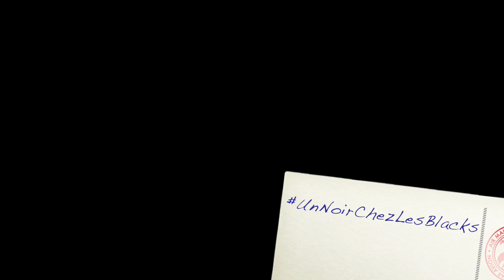Un Noir chez les Blacks : Journal de bord #6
Le séjour de @Clementquerru au Pays du long nuage blanc se poursuit. Dans ce 6ème et avant-dernier journal de bord :
- 🌅 Un décor de rêve
- 😣 Sa "plus grosse branlée"... face à un ancien Aixois
- 🛣️ Un roadtrip en préparation